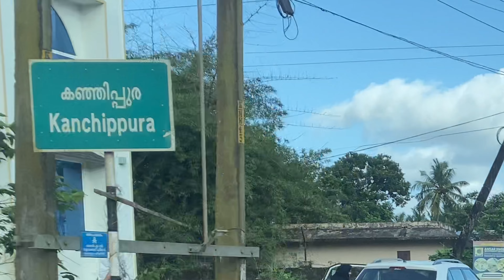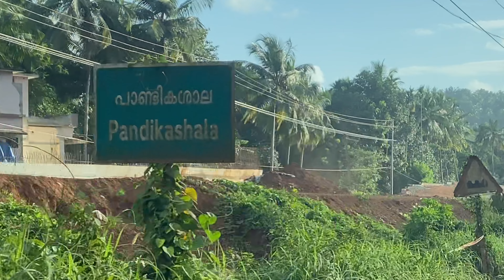പുതിയ പാത Nh66 വികസനം പുതിയ കേരളം 🤦‍♂️🤦‍♂️🤦‍♂️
Nh66 panvel Express way kerala Road widening project ## Kozikode Bay pass## Malappuram Panvel Express way kerala## New Nh widening project ## infrastructure construction 🦺How to search walk with Ali
How to search pwd Nhi 66 Kerala roads and bridges infrastructure
How to search Kozikode bypass new alighnement
How to search national highway authority of India
How to search nh66 panvel express highway
How to search kittipuram new rob and viaduct town new overpass
How to search Kottakkal logest bypass Kerala over bridges
How to search panval nh66 express highway
How to search new over bridges Yedapal nh66
How to search new over bridge construction
How to search new routes from Kuttipuram to trichir
How to search new routes Thackippalam Calicut university new Alignment
How to search new bridges and infrastructure
How to search latest over bridges pwd works
How to search nh 66 Kerala road construction
How to search Kerala top 10 projects
How to search krail Infrastructure Green field highway 🛣
How to search Mumbai to kanyakumari
How to search new widening project Ker